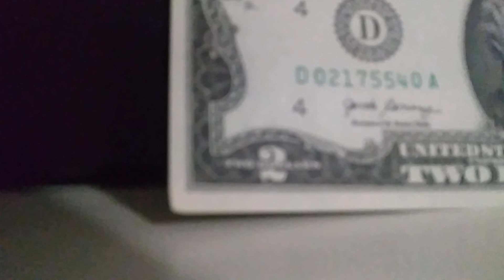burning in the citidale